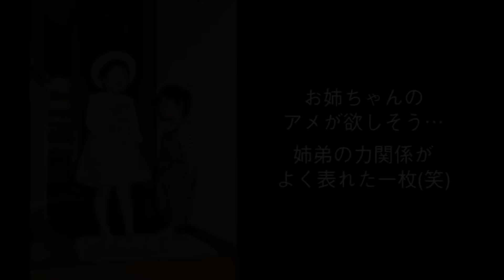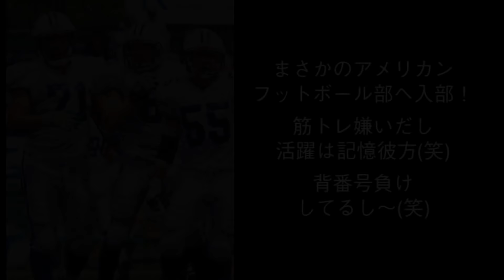プロフィールムービー【結婚式】 Ｃプラン 西野カナ『Dear Bride』 & Little Glee Monster『好きだ』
株式会社京都エタニティ

こちらのＣプランはお客様のご自由な楽曲２曲以上を使用して作るプランになります。
写真の枚数・コメント文字数、無制限にて作成しております。
冒頭のムービーもお選び頂ける形になっておりますので、お客様お好みのプロフィールムービーになると思います。
こちらのサンプルではカバーの楽曲を使用しておりますが、実際の作成の際には、御本人の音源にて作成致します。
結婚式のプロフィールムービーを是非弊社に作成をお任せ下さい。